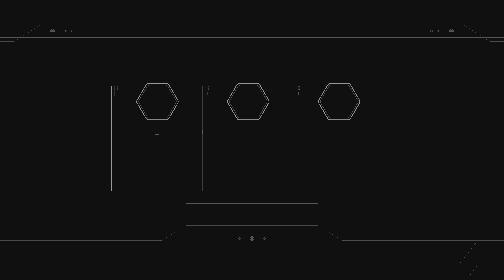STAR WARS Battlefront II Dark Side